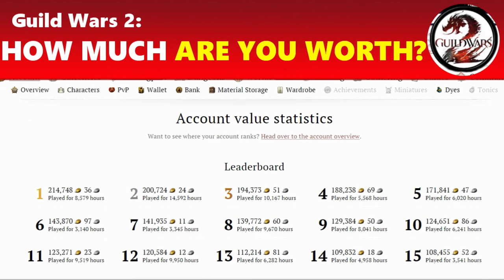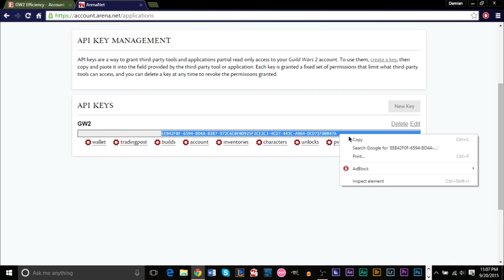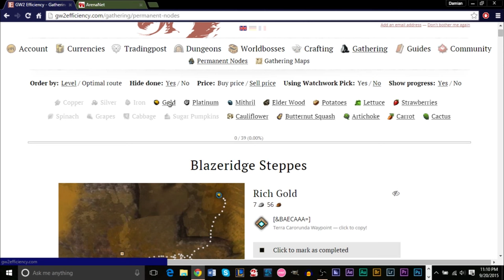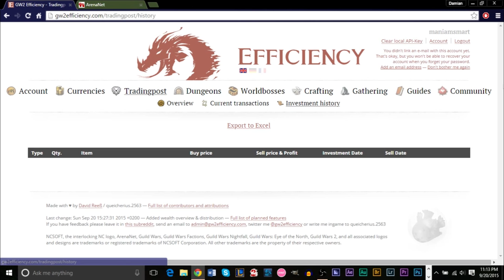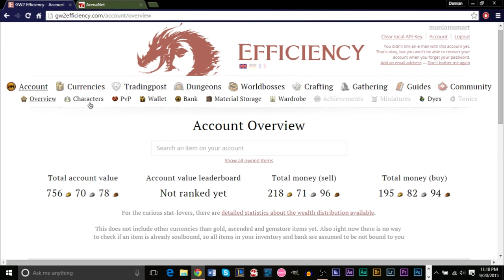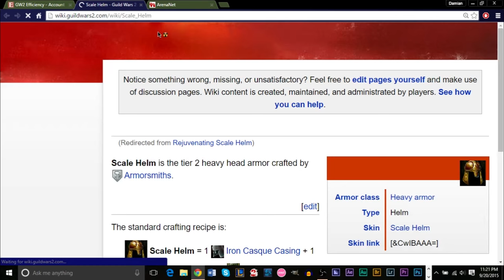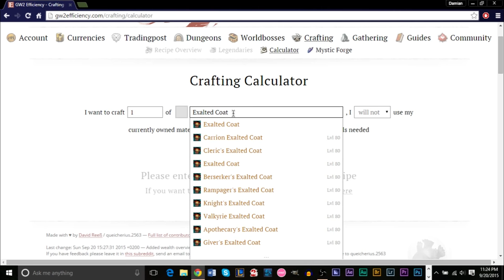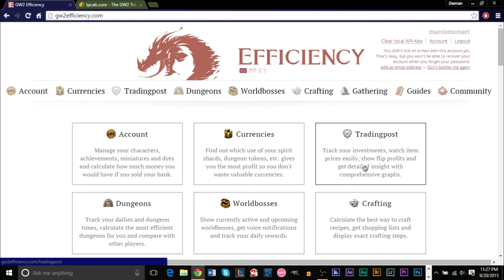Guild Wars 2: How Much Gold Is Your Account Worth? Find Out!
A little different of a video, but a very interesting and helpful one still. Today I am going to be showing you a website that has recently been developed and became popular which shows you how much in-game gold your Guild Wars 2 account and all of its characters are worth. The site also offers many other helpful tools, like dungeon run management, world boss timers, crafting shopping lists, and much more. I highly recommend you all to get your API key, and check the site out.

Below are the list of links that I am using in the video: